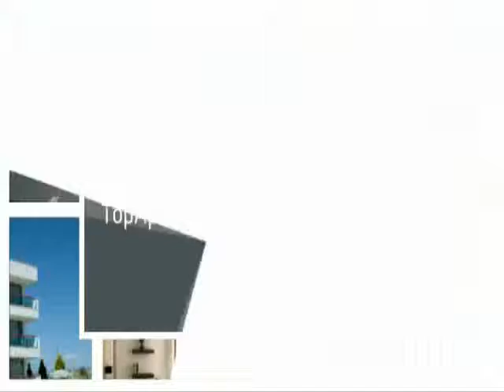Top Apartments for Rent in Qaem Shahr Iran